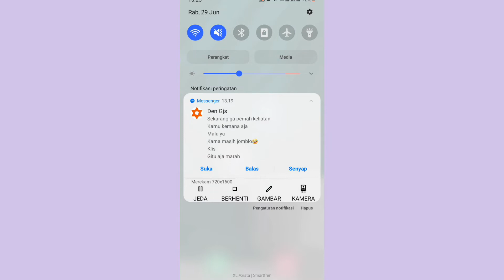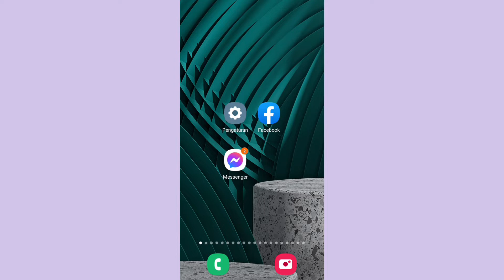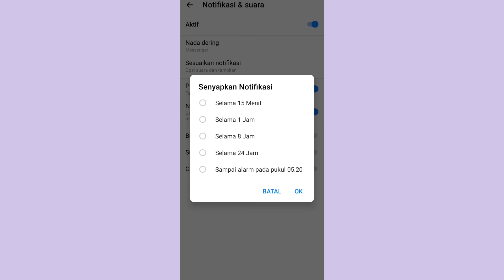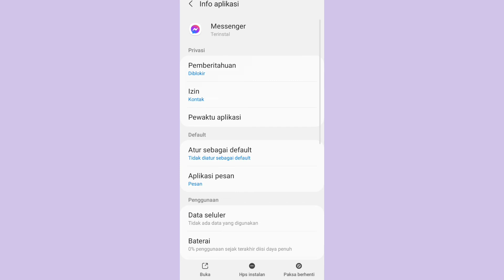Cara Menghilangkan Notifikasi Messenger Di Facebook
notifikasi messenger mungkin bisa mengangu kita apa lagi saat ada orang yang messenger kita di facebook yang tidak penting untuk cara menghilangan notifikasi di messenger caranya sangat mudah dan cepat begini caranya